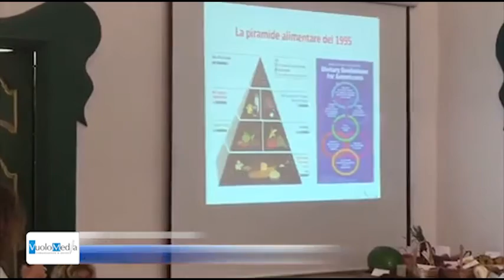Pioppi: Dieta Mediterranea, dall'antichità greco - romana ad Ancel Keys